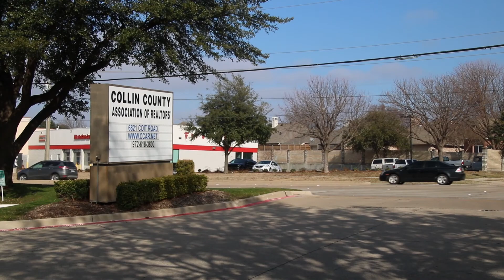NTRIAF Invites You to Our Next Drive Up Food Drive! Benefitting Minnie's Food Pantry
On March 4th, come be a part of our next Drive-Up food drive by contributing items to benefit Minnie's Food Pantry!